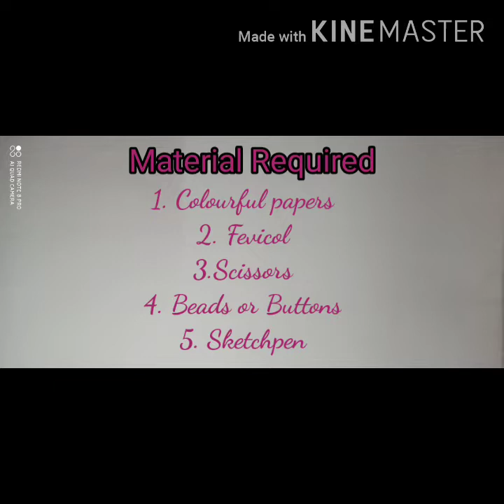Thank you card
There's always something to be thankful for 😊